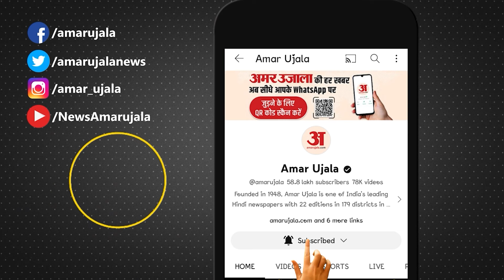Ayodhya Ram Mandir: प्राण प्रतिष्ठा से पहले राम मंदिर में पूजा-अनुष्ठानों की झलकियां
अयोध्या में रामलला के आगमन का इंतजार खत्म होने वाला है। आज (22 जनवरी) होने वाले राम मंदिर की प्राण प्रतिष्ठा कार्यक्रम की सभी तैयारियां पूरी कर ली गई हैं। पूरी राम नगरी को आध्यात्मिक रंग देकर सजाया गया है। मंदिर परिसर की छटा देखती ही बनती है।